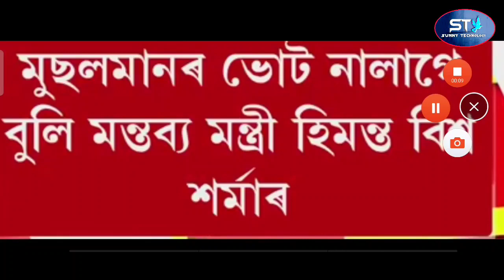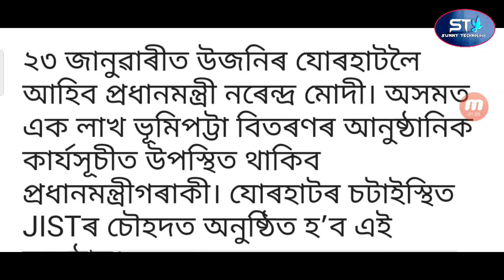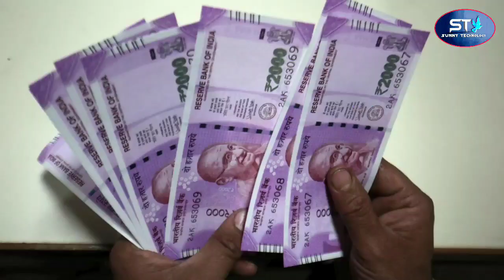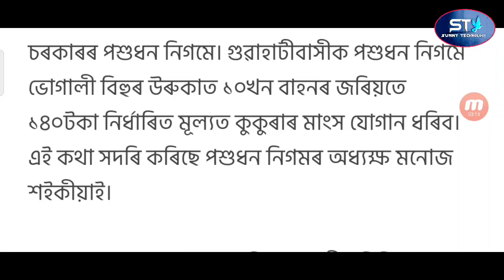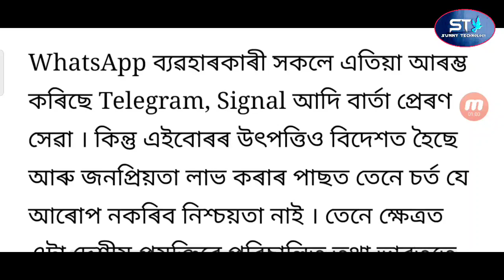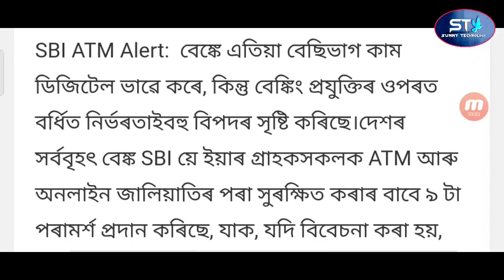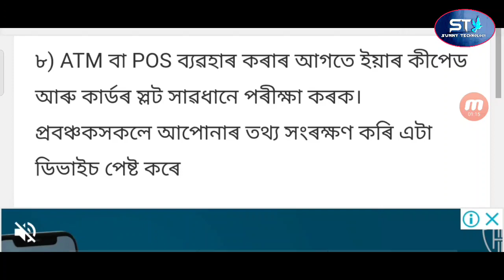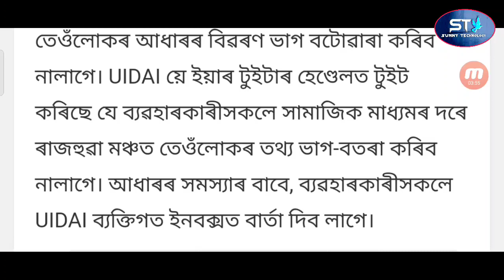Bihu Akhil Gogoi Jail Release / Miya Himanta Comment / SBI Bank Big News / Govt Get Free 2000 Rupees